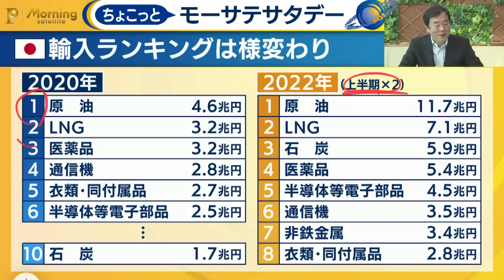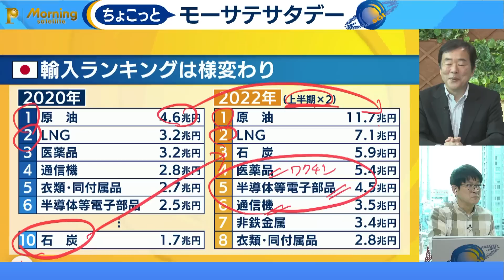持たざる国「日本」の生きる道【ちょこっとモーサテサタデー】＃123（2022年10月15日）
「モーサテサタデー」は毎週土曜日 朝９時から、投資情報配信サービス「モーサテプレミアム」で配信中。この配信のフルバージョンはこちら。（７日間無料）

国土が狭く海に囲まれた日本は、様々な分野で自給自足が難しい状況です。そんな持たざる国「日本」は、貿易に頼らなければならない面が大きく、世界が不安定になると、その悪影響をダイレクトに受ける事になります・・。今はまさにその真っただ中・・貿易の専門家と現状をおさらいし、先行きを考えます。

出演者：
吉崎 達彦（双日総研 チーフエコノミスト）
池谷 亨（テレビ東京 チーフコメンテーター）